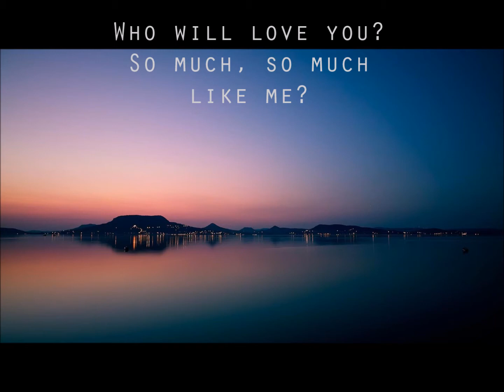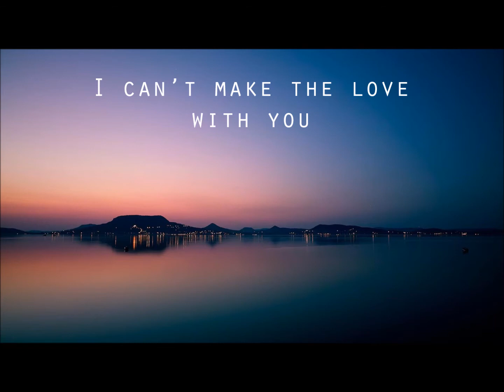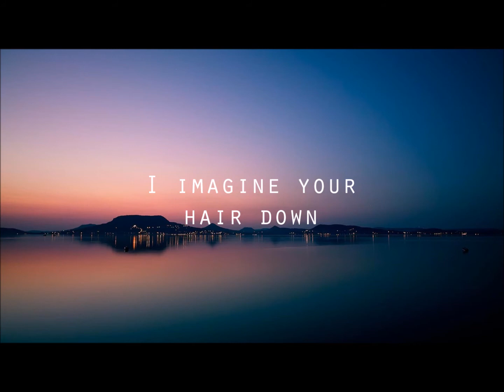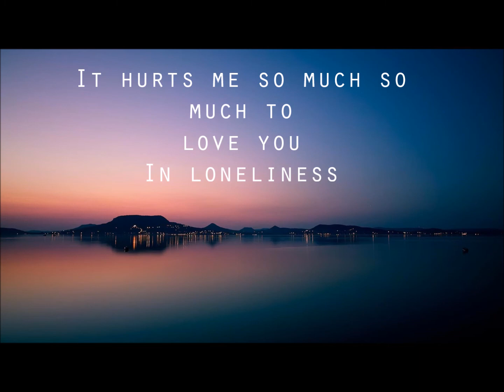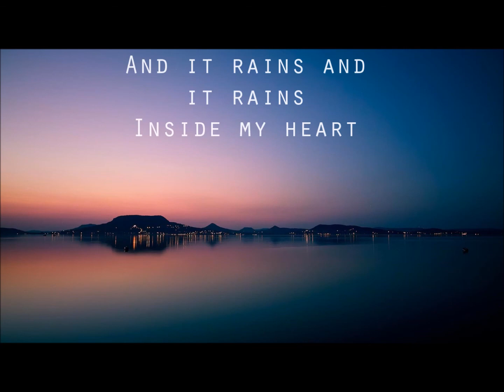Mon Laferte - Flaco ENGLISH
Hey guys I translated this song, is so sad but also cute, it's from my favorite singer, I hope you like it